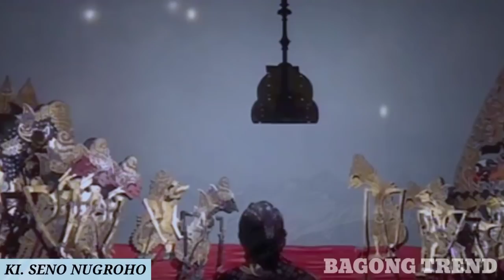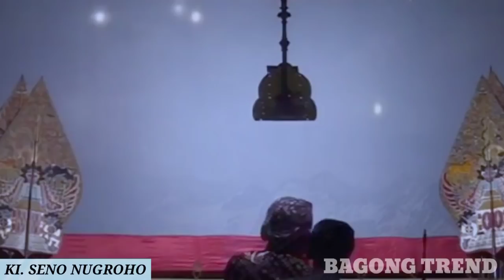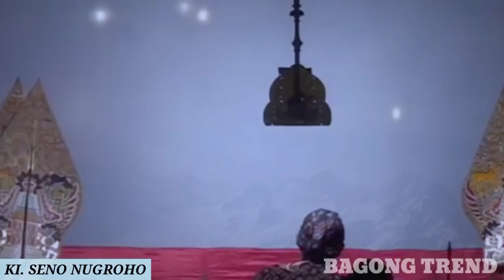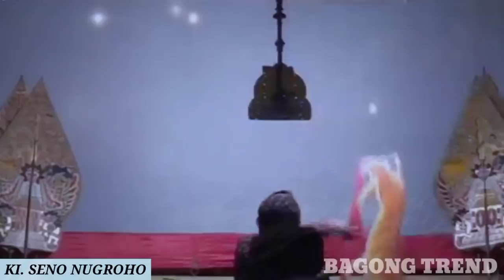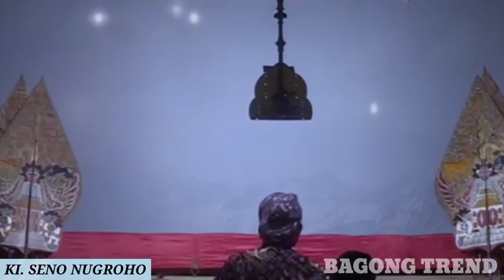lakon kadewatan awal mula kehidupan manusia ning njagad dan wisnu madek ratu// ki seno nugroho